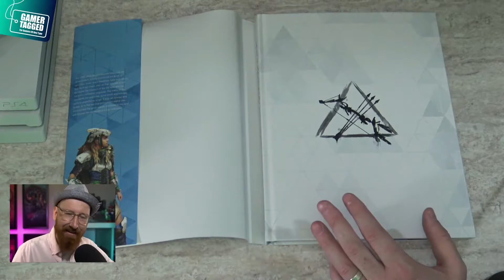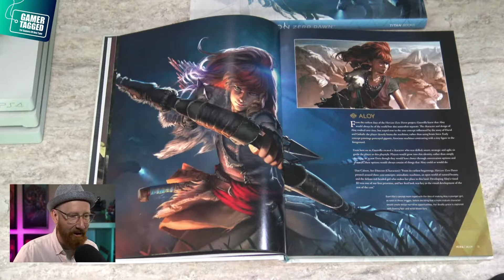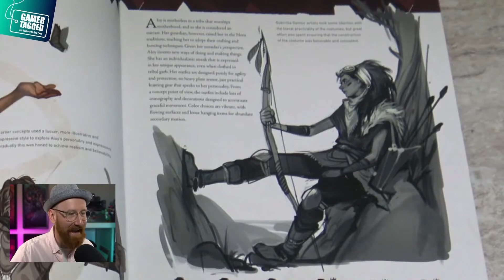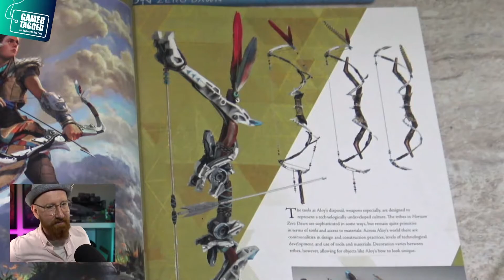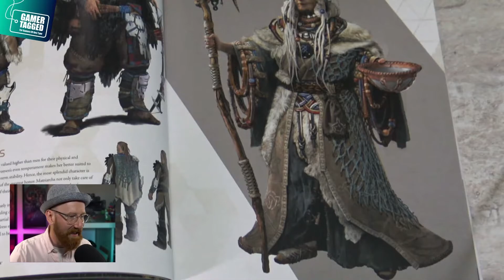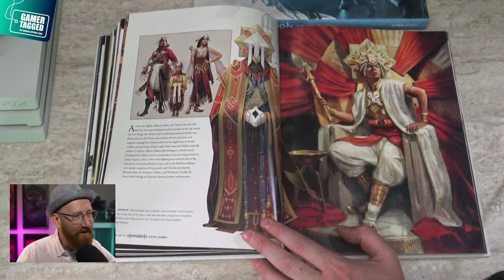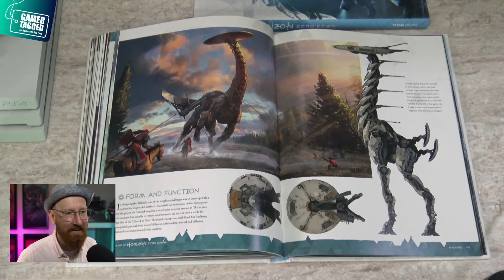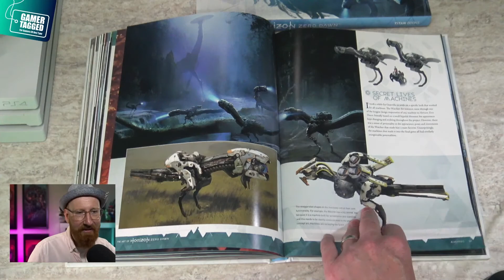Episode 1 - The Art Of Horizon Zero Dawn | The Concept Art Book Club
Hello friends and welcome back to the channel!

This is our new content series called The Concept Art Book Club where each week, I take a deep dive look through my collection of concept art books. I will breakdown each one page by page for you and try and offer some insight in to the design decisions from my own background as a designer and why  I love collecting these books.

Official Gamer Tagged Merch is available now!